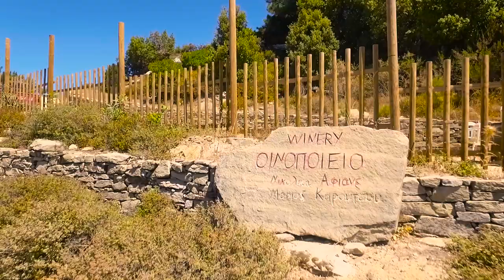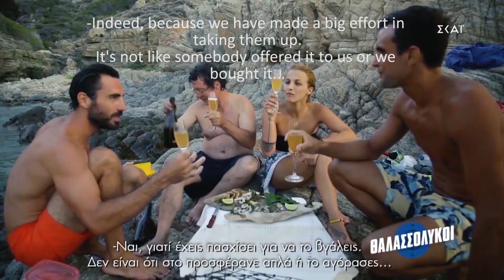Pramnios Oenos and Underwater Natural Sparkling Wine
The ancient icarian wine-making techniques applied nowdays by Afianes Wines. In the second part of the video you can discover the unique underwater natural sparkling wine with the "méthode champenoise" fermented in the Aegean sea. Before placing the wine in bottles and into the sea, the wine is aged in amphoras (clay pots) buried in the forest.These bottles are in limited production (80 white and 80 red bottles ) made by the two indigenous varieties of the island the white grape Begleri  and the red grape Fokiano both with PGI Ikaria.